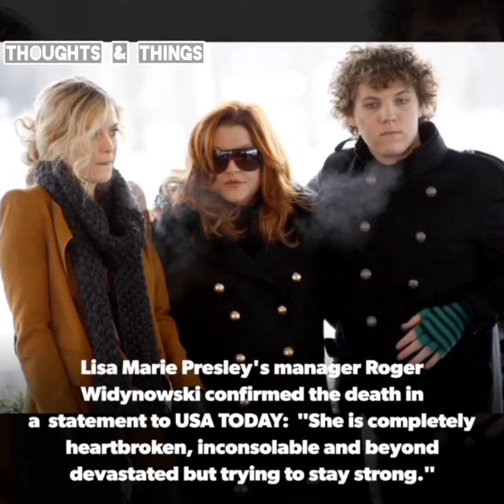Elvis Presley's grandson Benjamin Keough dies at age 27